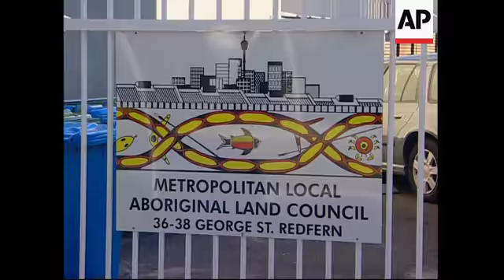Australia's Aboriginal community still faces a number of problems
1. Pan from ferry terminal to indigenous performers
2. Various of Aboriginal man playing the didgeridoo
3. Man in traditional Aboriginal outfit
4. Audience watching musical performance
5. Various of woman having her photo taken with Aboriginal performer
6. Gary Highland of the group Australians for Native Title And Recognition walking
7. SOUNDBITE: (English) Gary Highland, Australians for Native Title And Recognition:
"Well Australia's indigenous community are the most disadvantaged people in what is one of the most wealthiest country's in the world. On average a young Aboriginal child born today could expect to live less than a child born in rural Bangladesh. There's a huge gap in life expectancy between indigenous and non indigenous people. Indigenous children live on average for seventeen years less than non-indigenous children in Australia."
8. Various of exterior Aboriginal land council building
9.  Chairman of the Metropolitan Aboriginal Land Council Rob Welsh
10. SOUNDBITE: (English) Rob Welsh, Chairman of the Metropolitan Aboriginal Land Council:
"We're only 2.5 percent of the population so we're very marginalised. We're...in a sense Australians are ashamed of Aboriginal people. They've always isolated us, pushed us away. A great example of this is 'The Block,' (Aboriginal housing in central Sydney) where there trying to force the removal of Aboriginal people from Redfern and 'The Block', I believe."
11. Various of Welsh talking to Aboriginal people
12. Aboriginal men looking at car
13. Woman painting sign
14. SOUNDBITE: (English) Rob Welsh, Chairman of the Metropolitan Aboriginal Land Council:
"Redfern and 'The Block' is actually right on the outskirts of the CBD (Central Business District), so it's actually starting to grow around us. And the land we sit on and the land that the government brought for us in (19)72 is now very valuable land."
15. Wide shot 'The Block' with city skyline in the background
16. Various Aboriginal people in 'The Block'
17. Welsh chatting to Aboriginal people
18. SOUNDBITE: (English) Rob Welsh, Chairman of the Metropolitan Aboriginal Land Council:
"He'd (his father) had a horse riding accident, out in Bourke (town in New South Wales), so they moved him to Sydney to fix his leg, he'd had a pretty badly broken leg and he was down in Sydney for about eight months and once his leg was healed, rather than return him back to his family, back in Bourke, they sent him to Kinchela's Boy's home."
19. Various of Aboriginal people on street
20. SOUNDBITE: (English) Rob Welsh, Chairman of the Metropolitan Aboriginal Land Council:
"A lot of people (from the 'Stolen Generation') hit the grog (alcohol), hit drugs and just really went down hill and wandered around lost. They didn't know where their family was."
21. Various of Aboriginal people
22. Exterior Aboriginal Medical Service
Senior Lecturer at Yooroang Garang, School of Indigenous Health Studies John Evans walking in park
23. SOUNDBITE: (English) John Evans, Senior Lecturer at Yooroang Garang School of Indigenous Health Studies:
"It (the Aboriginal infant mortality rate) is one of the most disturbing features of Aboriginal ill health and one that needs to be addressed as quickly as possible. And it has to do with where people live and the sorts of education people have about good health care during pregnancy and the sorts of environments that people live in while their pregnant."
24. Exteriors pharmacy in the Redfern/Waterloo area of Sydney
25. SOUNDBITE: (English) John Evans, Senior Lecturer, Yooroang Garang School of Indigenous Health Studies:
LEAD IN: